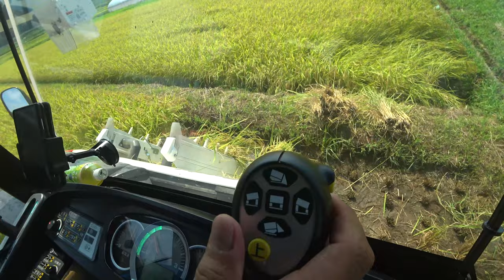【会社員実家農業手伝う】2022稲刈りS字刈りをやってみたら、クボタER470コンバイン編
関連動画
4隅の残耕を抑えるトラクター耕耘方法?美しい田んぼ or 畑を作る?